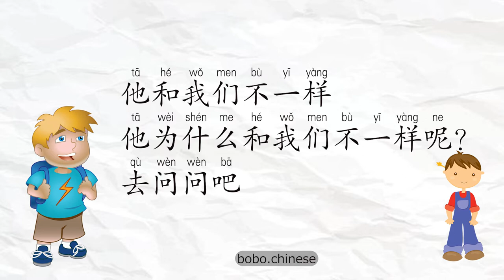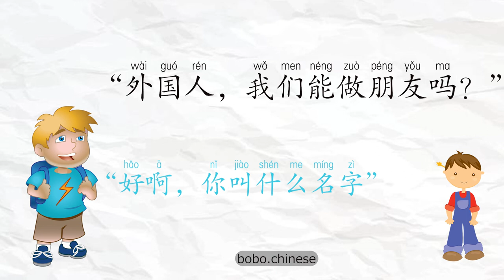外国人#chinese mandarin 汉语 reading 중국어읽기 汉语阅读